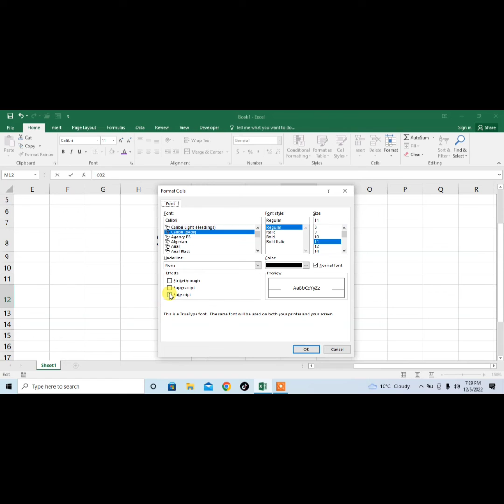How To Type Superscripts and Subscripts in MS Excel | Write Power in Excel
This radio describes how to insert super scripts and subscripts in Microsoft Excel. Sometimes you need to write subscripts and superscripts in Microsoft Excel so this video will help you with typing subscripts and superscripts.